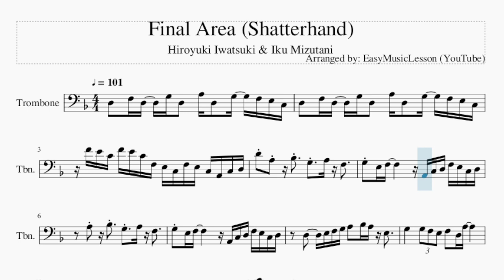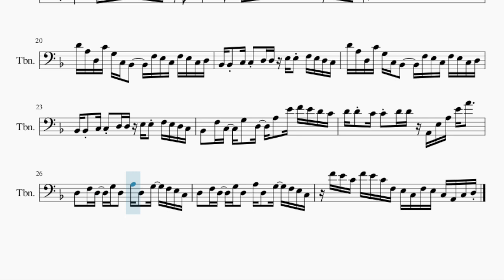Trombone Sheet Music: How to play Final Area (Shatterhand) by Hiroyuki Iwatsuki & Iku Mizutani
Comment and let us know how the videos have helped you. It keeps us going! :)Here is a sheet music/tab video on the song Final Area (Shatterhand) by Hiroyuki Iwatsuki & Iku Mizutani on the trombone. A trombone sheet music arrangement which is transposed to notes that are easily played by trombone, for the song Final Area (Shatterhand) by Hiroyuki Iwatsuki & Iku Mizutani.

EasyMusicLesson teaches you to play the your favorite instrument, through well-arranged sheet music so that you too can learn how to play Final Area (Shatterhand) by Hiroyuki Iwatsuki & Iku Mizutani on the trombone as fast as you can. A trombone sheet music with backing tracks to help your play the song better.

Chords of Trombone arrangement:
D Min   D Min   C Maj   C Maj   D Min   D Min   Bb Maj   Bb Maj
G Min   A Maj   G Min   A Maj   D Min   G Min   A Min   Bb Maj
C Maj   C Maj   D Min 7   D Min   Bb Maj   Bb Maj   C Maj   A Maj
D Min   Eb Maj   C Maj   C Maj   A Sus 4   A Maj   D Min   C Maj
Bb Maj   G Min   A Min   Bb Maj   C Maj   Bb Maj   C Maj   D Min
C Maj   Bb Maj   G Min   A Min   Bb Maj   C Maj   Bb Maj   C Maj
G Min   A Min   Bb Maj   C Maj   D Min   D Min   A Maj   D Min
D Min

Melody notes of Trombone:
D3   F3 D3   G3 D3   A3 D3   G3   F3 E3 C3
F4 E4 C4 F4 E4 C4 F3 E3 C3 F3 E3 C3 A2 C3 D3
D4 A3   Bb3   G3   A3 F3
G3 E3 F3         A2 C3 D3 F3 E3 C3 D3
A3   Bb3   G3   A3 F3
D3     E3 F3 G3 A3   Bb3 A3 E3
G3       G3 F3 E3 F3   D3 A3
D3     E3 F3 G3 A3   Bb3 C4 D4
E4       E4 F4 G4 E4 F4 E4 C4 F3 E3 C3 D3
E3   E3 F3 G3 A3     Bb3 A3 E3
F3       F3 G3 A3 Bb3     A3 G3 F3
G3   G3 A3 Bb3 C4     Bb3 A3 Bb3 A3 G3
A3       B3       C4 C4 Db4
D4 A3 D3 C4 G3 C3 Bb2     F3 E3 C3 F3 E3 C3 D3
Bb2 Bb2 C3 C3 D3 D3 E3 E3 F3 E3 D3 C3
Bb2   F3 C3   G3   D3   A3   E4 F4 E4 D4 C4
D4 D4 C4 C4 D4 D4 A2 E3 A3 E4 A4